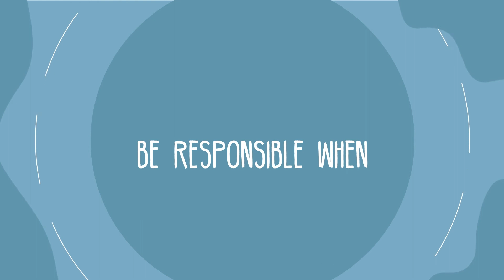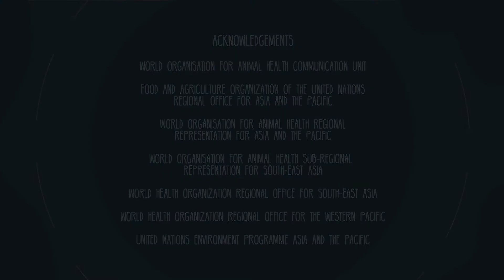Antimicrobial Resistance Video - Africa Region (AU, FAO, OIE, WHO, UNEP)